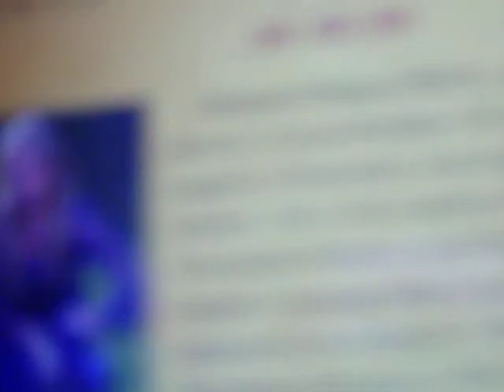Duality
i want to put a religous belief on something so here take it in